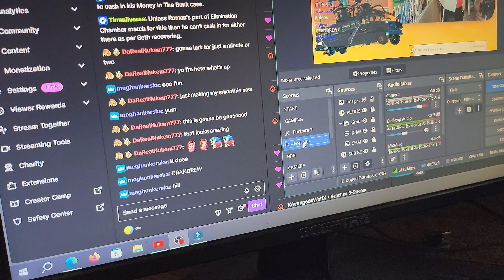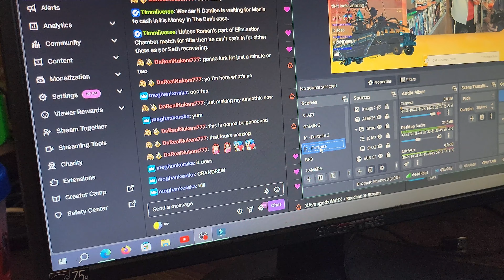Gfuel Hacks (5) - Stay Hydrated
All about hydration tubs! If you try any of these or have any questions please drop a comment!

- GFUEL CODE GIA88 saves you money and supports us!